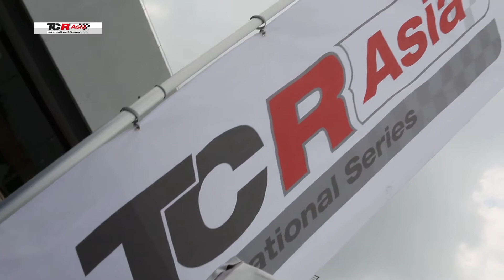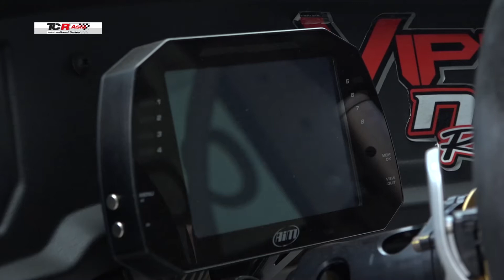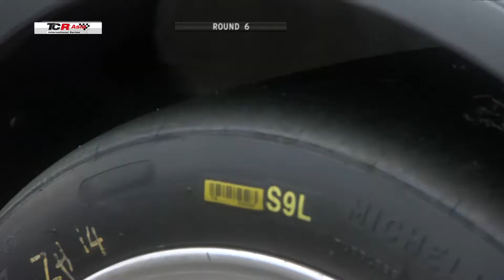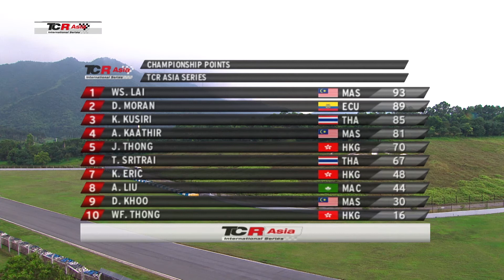TCR Asia round6 Zhuhai 2017 Highlights